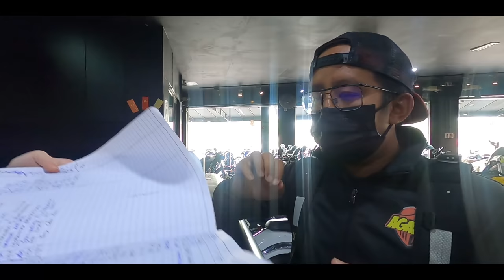SETELAH DUA TAHUN, SETTLE HUTANG RSVENOM!! JOM BELI MOTOR BARU.. CBR RABBIT NGAM JGAK? Heheh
Lega dpt settle hutang gaiss 😁